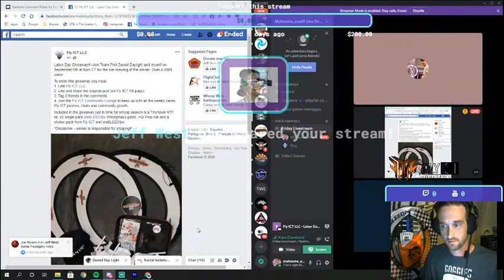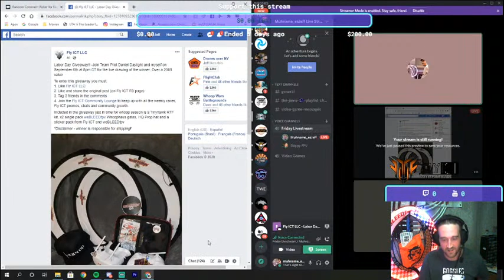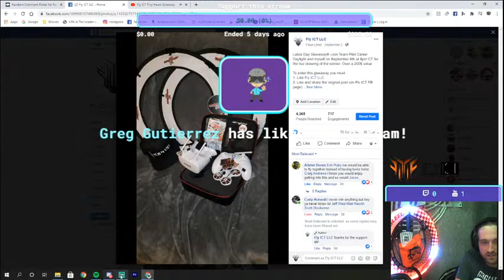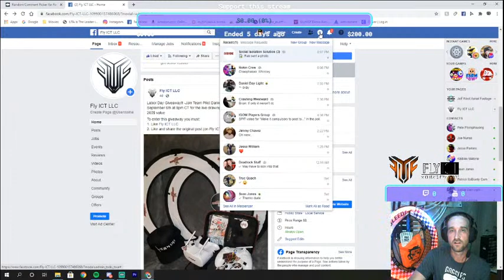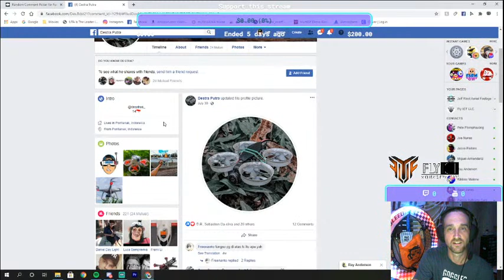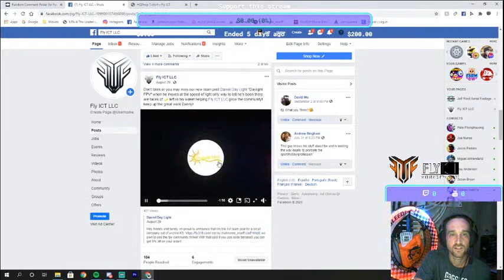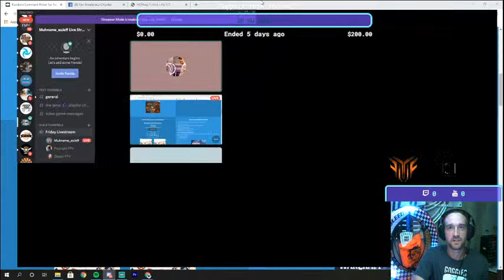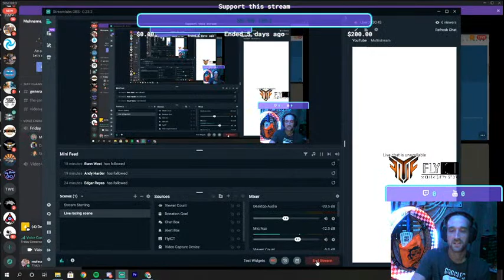Fly ICT Tiny Hawk Giveaway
Join Daniel Daylight and I in choosing the winner via random comment picker! Good luck guys!!